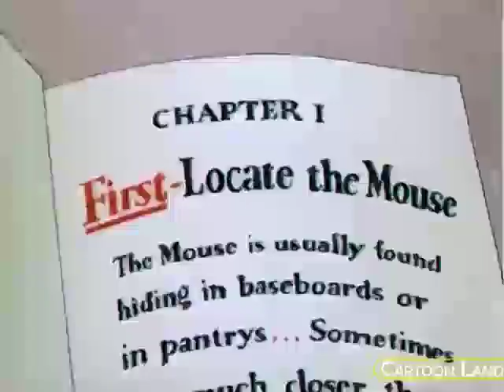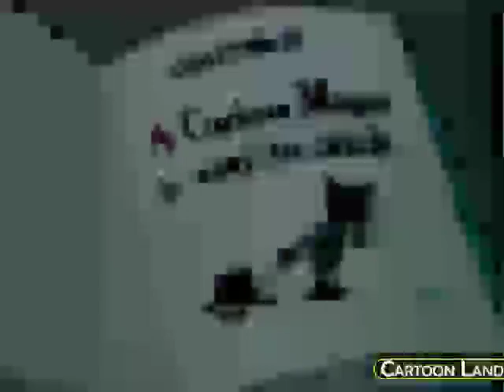1 Mouse Trouble 1944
م